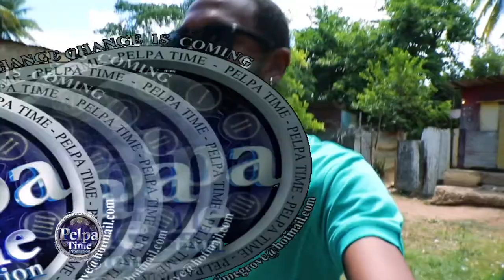music video shoot with smike the Don artist THERON